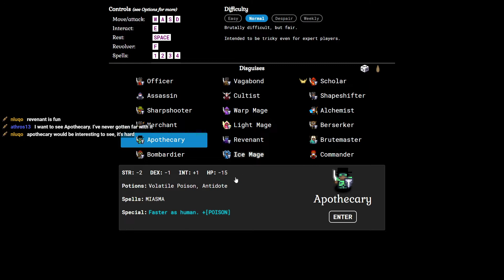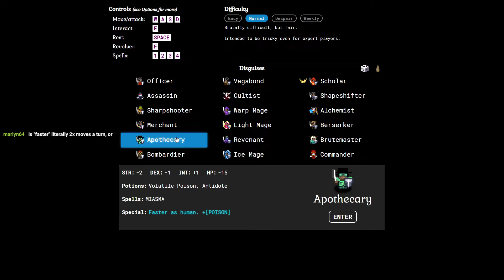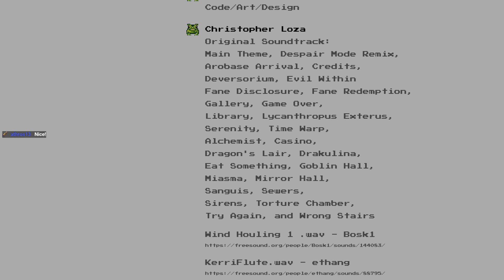Golden Krone Hotel | Apothecary Firestorm Frog Win!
I decided to try and get back to 100% achievements and an Apothecary was one of the things I was missing.  Ended up with a strong mage build and got a nice frog win!